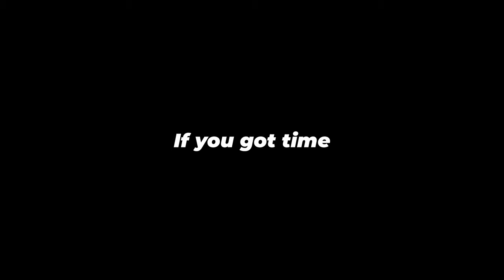"RACE" VLOG IN PARIS | NIKE VAPORFLY NEXT% 2 VS ADIDAS ADIOS PRO 2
"RACE" VLOG IN PARIS | NIKE VAPORFLY NEXT% 2 VS ADIDAS ADIOS PRO 2 w/ @VeraAndBob / @Top4RunningTV
Hey everyone,

Today's video is a quick vlog shot in Paris this past weekend. We had a great time thanks to Top4Running (big shoutout to their team and as always use code AFILITTI on their site!)

Shoes featured in this video:
- Nike Vaporfly Next% 2 (ekiden pack)
- Adidas Adizero Adios Pro 2
- Adidas Boston 10

Music codes: PPYMHH2DOWOM4PW1, STQGGT5QWM5EFPX1

Cheers,
Alex

🔺 Coaching info

🔺 Video gear

My camera
My action camera
Key light
Little led light